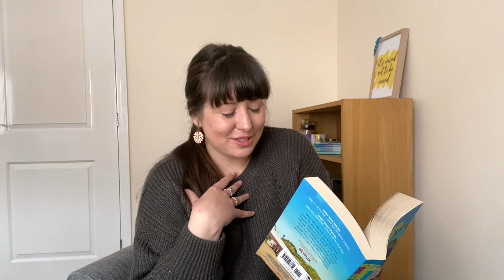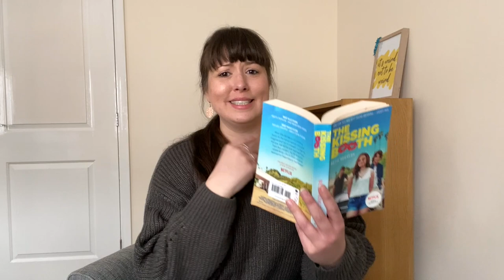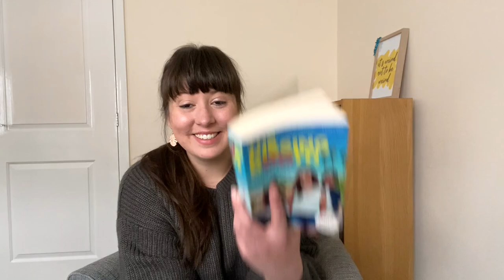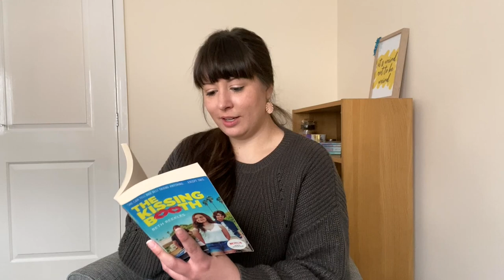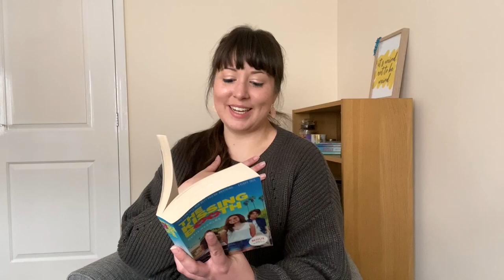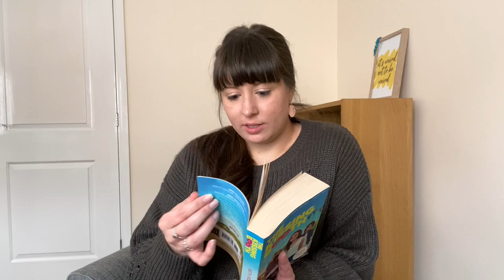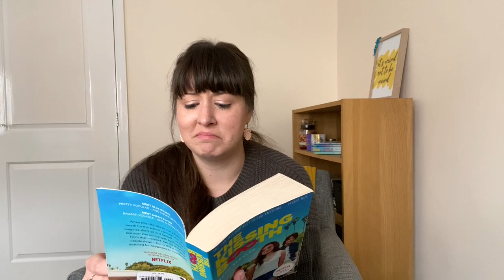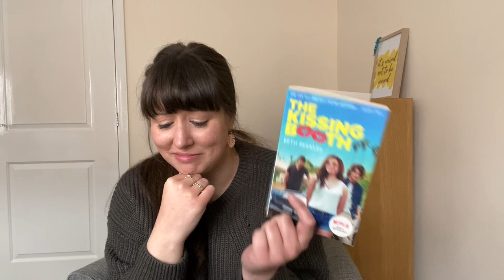Author of The Kissing Booth reacts to the book... 10 years later! (Part 3)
To celebrate 10 years of The Kissing Booth, you guys told me your favourite scenes from the book, and in this mini-series I'll be reacting to them! It's been a long time since I read the book, so... Let's do this! Again! For the third and final time!

The Kissing Booth: Road Trip!